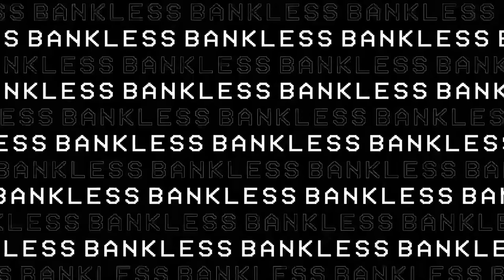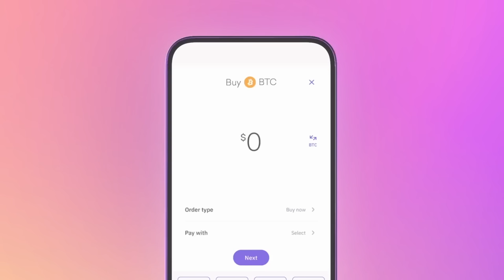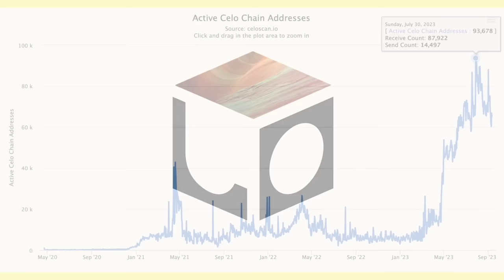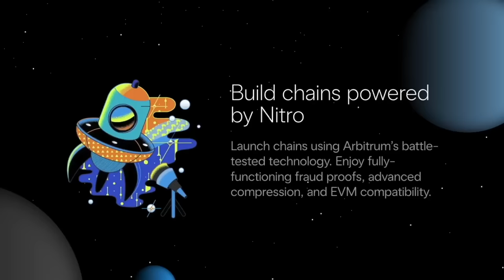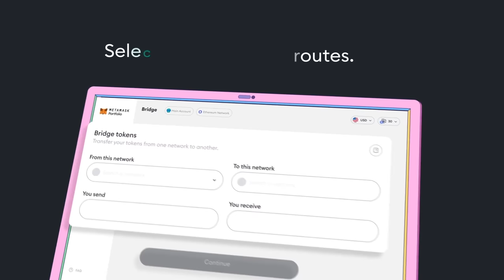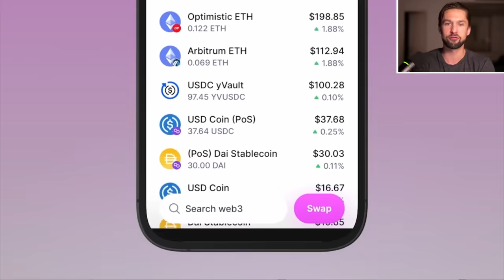David at Solana Breakpoint | Anatoly & Austin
David sits down in person at Solana Breakpoint 2023 with Solana’s Founder, Anatoly Yakovenko, and Austin Federa, Solana Foundation’s Head of Strategy.

The three chat about Breakpoint’s Evolution, Solana vs. Ethereum, and exciting new releases/products coming out of Solana.

🏹 Airdrop Hunter is HERE, join your first HUNT today

TIMESTAMPS

0:00 Intro
6:00 Breakpoint 2023
6:53 What’s Breakpoint?
7:49 Breakpoint 1
12:20 Breakpoint 2
13:54 Evolution of Breakpoint
16:13 Aesthetic of Breakpoint
17:35 Who Attends Breakpoint
18:30 Solana’s Hardest Year
20:52 Solana Community Excitement
23:50 Consumer Solana Apps
24:48 Up Next For Anatoly
26:00 Anatoly Role Change
26:44 Solana vs. Ethereum Relationship
30:44 Solana Dev Mindset
31:44 Anatoly Cult
35:17 Firedancer
42:33 Solana 2.0
43:11 Runtime v2
44:18 Confidential Transactions
46:00 Up Next For Solana
48:48 Solana L2s & Slow-Lana
52:37 Solana Governance
56:05 Next For Austin
56:45 Breakpoint 2024
59:28 Closing & Disclaimers

RESOURCES